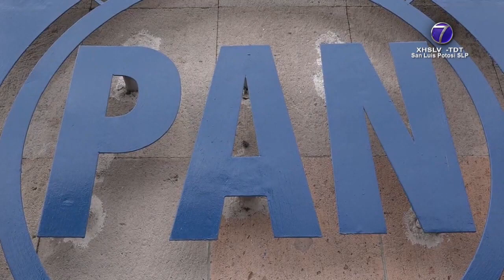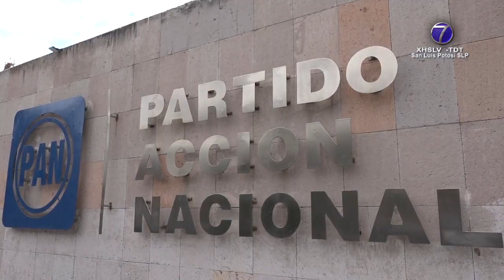Culpa PAN a anterior dirigencia de millonaria multa impuesta por el INE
• Sin embargo, el fallo será acatado.

SLP.- Por irregularidades detectadas en la revisión de sus informes anuales de ingresos y gastos correspondientes al ejercicio 2021 el Consejo General del Instituto Nacional Electoral, multó con 5 millones de pesos al Comité Directivo Estatal del Partido Acción Nacional.

Al respecto, la dirigente Verónica Rodríguez Hernández afirmó que son inconsistencias que se dieron en la pasada dirigencia estatal que presidía el ahora diputado Juan Francisco Aguilar Hernández y que dijo, a pesar de no originarse en su dirigencia, acatará este fallo.

La dirigente panista afirmó que durante su gestión como presidenta del Comité Directivo Estatal de este partido se han realizado ajustes, con el objetivo de que haya un manejo transparente de los recursos.

Asimismo, recordó que existe en el partido una contraloría interna que vigila el desempeño correcto de las finanzas para evitar nuevas sanciones por parte de los órganos electorales.